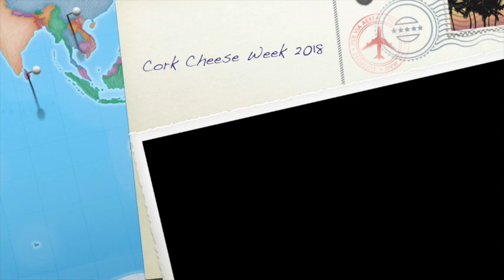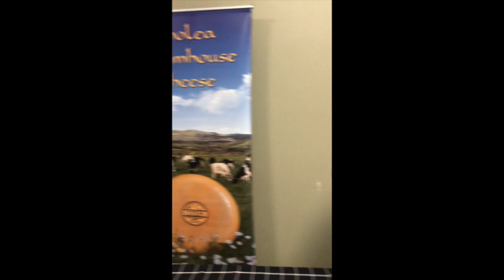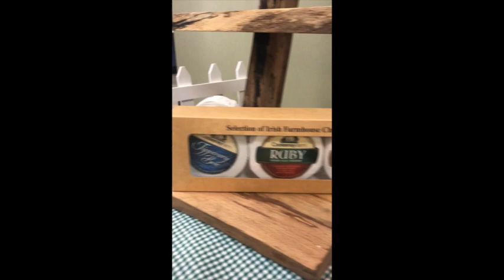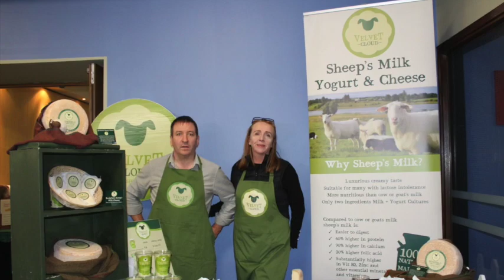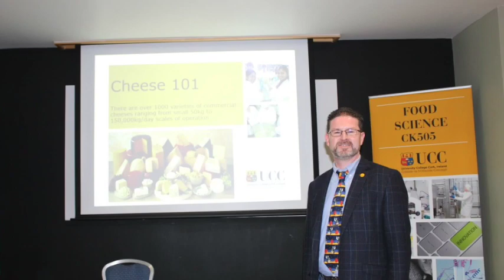Cork Cheese Week 2018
The inaugural Cork Cheese Week, organised by myself, Sandra Murphy, Ria Greaves and Peter Loughnane of Cork Airport Hotel, has brought cheesemakers and cheese lovers together. Local Restaurants created special dishes/menus showcasing Irish cheese. The Cheese Dinner in the Cork Airport Hotel was prepared by some of my favourite chefs (I call them my musketeers), Francisca Jara, Kate Lawlor, Pamela Kelly and Christine Girault created the most aspiring menu, celebrating cheese. The cheese fair at the weekend had Irish cheesemakers showcasing their cheeses with talks and demonstrations entertaining visitors. Here is to Cork Cheese Week in 2019